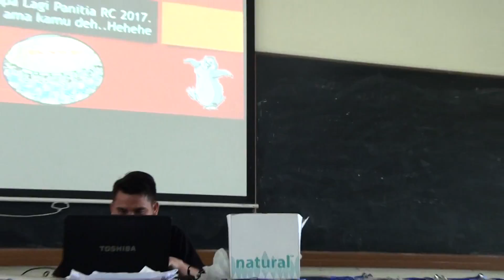Vlog-Rapat lagi(membuat proposal)